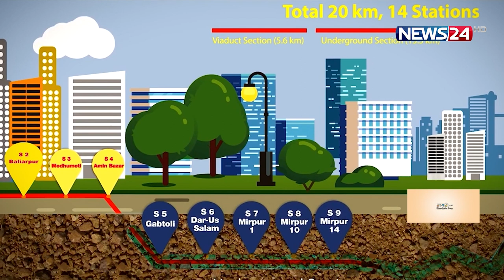কাজ শেষ হওয়ার পর আবার কাটতে হবে সড়ক | News24